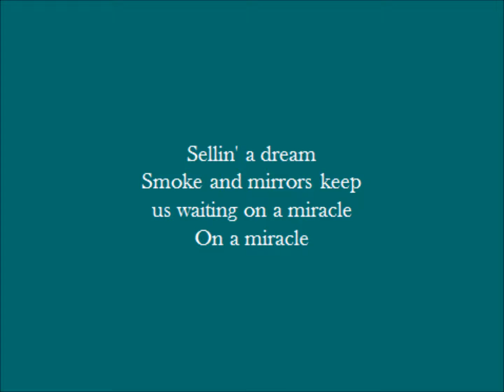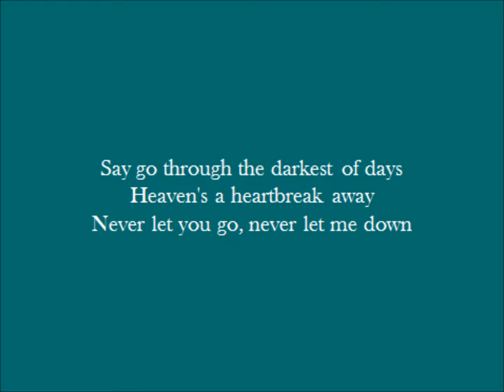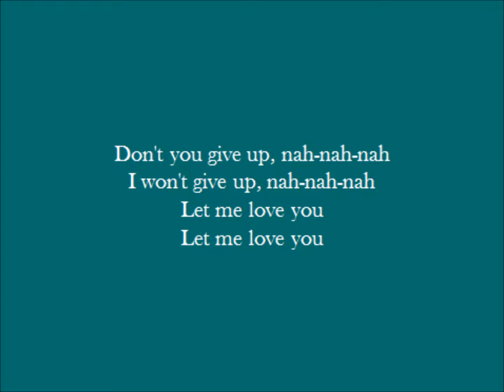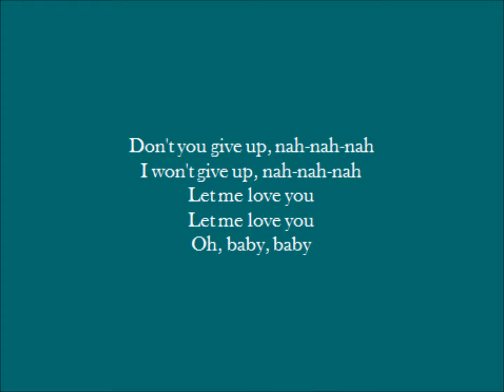JUSTİN BİEBER ft DJ SNAKE LET ME LOVE YOU [KARAOKE] VİDEO